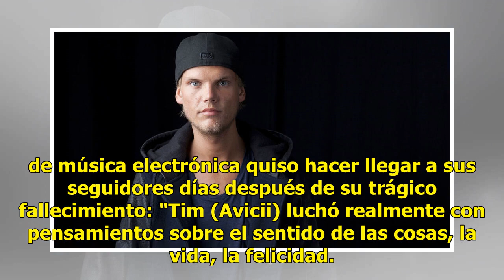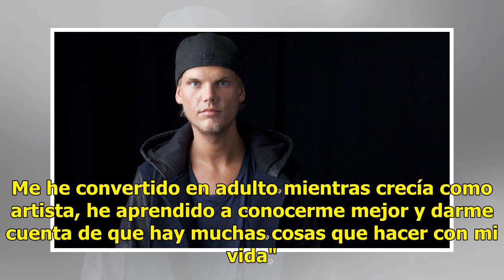Avicii podría haberse suicidado usando el cristal de una botella rota